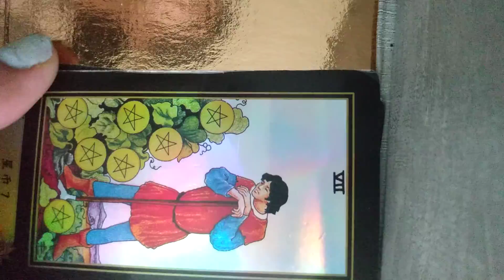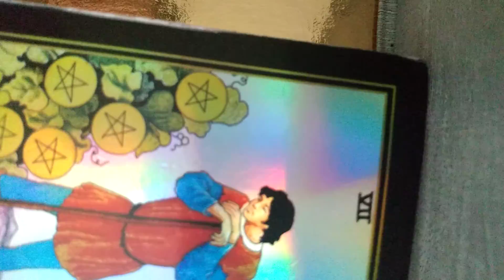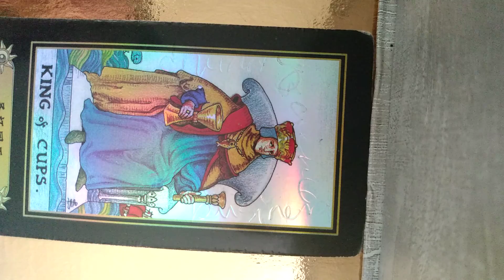LIBRA AREA OF UNBELIEVABLE SUCCESS